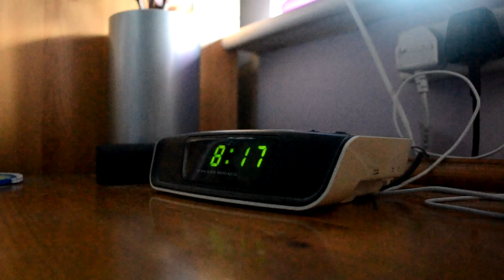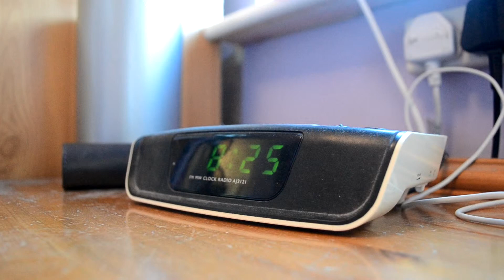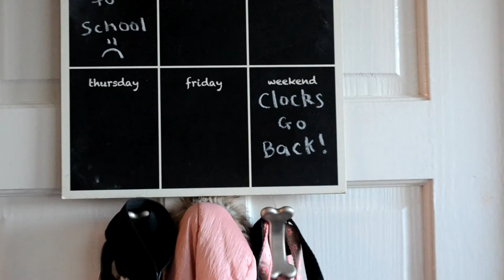Late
Short film/ silent film